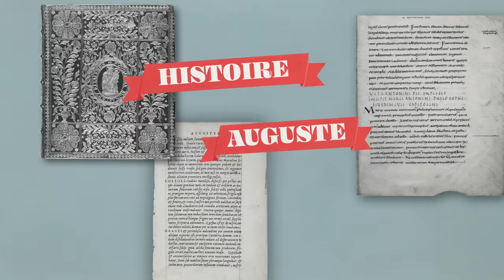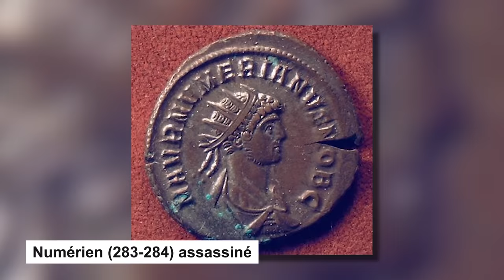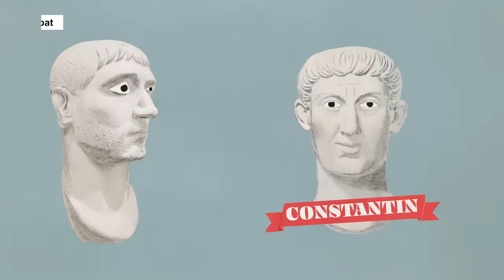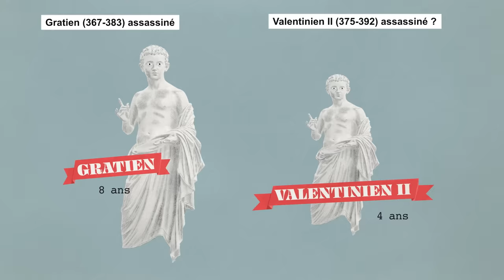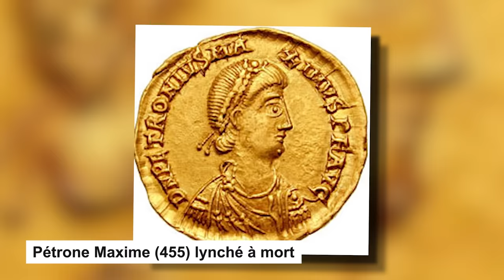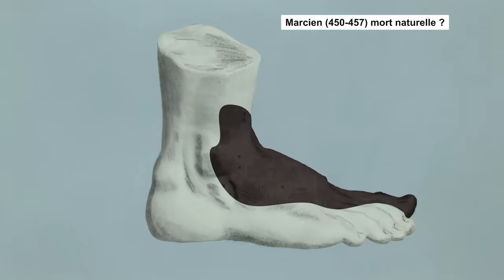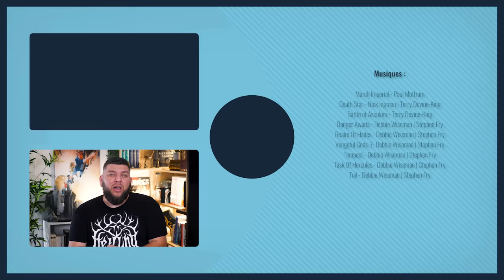Toutes les morts des empereurs romains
Après les morts épiques, absurdes, ou sur les toilettes, je vous propose un épisode dédié aux morts des empereurs romains. Et pour ça, on va en passer beaucoup en revue ce qui nous permettra de dresser un tableau un peu général des usages dans l’Empire… Ne vous en faites pas, vous allez rapidement comprendre de quoi je parle ! Depuis la mise en place de l'Empire par Auguste, la question de la succession impériale a posé bien des problèmes, et a causé la fin brutale de bien des empereurs…

🖋 Écriture : Benjamin Brillaud, Jean de Boisséson et Pierre Ventenat

➤ Un grand merci à Maéva Pensivy pour avoir réalisé les animations de l'épisode !

Sommaire :

0:00 : Rhinoshield
1:20 : Toutes les morts des empereurs romains
➤➤➤ Sources en fin de description

🔸Découvrez ma boutique en ligne🔸
🔸Rejoignez-moi sur les réseaux !🔸
➤➤➤ Pour en savoir plus :
OUVRAGES GÉNÉRAUX
- Catherine Virlouvet (Dir.), Rome, cité universelle, de César à Caracalla, 70 av. J.-C. - 212 ap. J.-C., Belin, Paris, 2018.
- Claire Sotinel, Rome, la fin d’un empire, de Caracalla à Théodoric, 212 - fin du Ve siècle, Belin, Paris, 2019.
- Lucien Jerphagnon, Les divins césars, Étude sur le pouvoir dans la Rome impériale, Paris, Tallandier, coll., 1991.
- Mary Beard, SPQR. Histoire de l'ancienne Rome, Perrin, 2016.

SOURCES
- Suétone, La vie des douze Césars, Traduit par Henri Ailloud, Gallimard, Folio classique, Paris,1975.
- Tacite, Annales, Traduit par Pierre Grimal, Gallimard, Folio Classique, Paris, 1993.
- Ammien Marcellin, Histoires, Budé, Paris, 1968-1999.
- Hérodien, Histoire des empereurs romains de Marc-Aurèle à Gordien III, Traduit par Denis Roques, Paris, Les Belles Lettres, coll. « La Roue à livres », 1990.
- Lactance, De la mort des persécuteurs ; intr., texte critique, traduction, commentaire et index par J. Moreau. Paris, Éd. du Cerf, 1954.